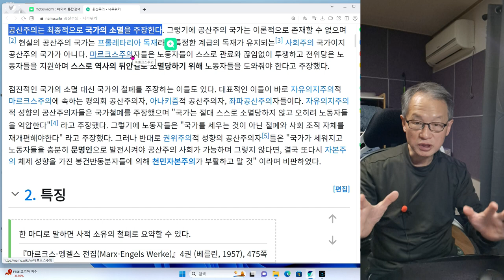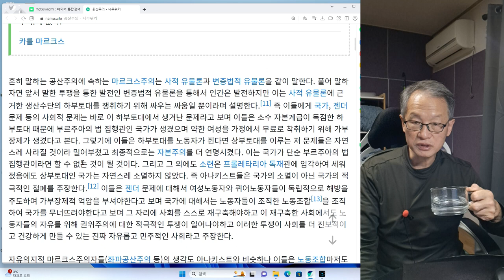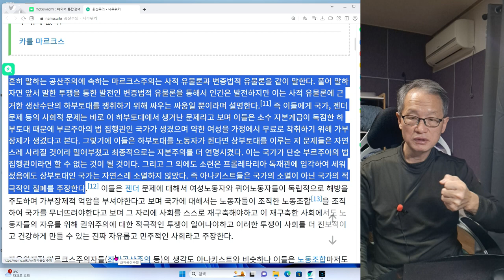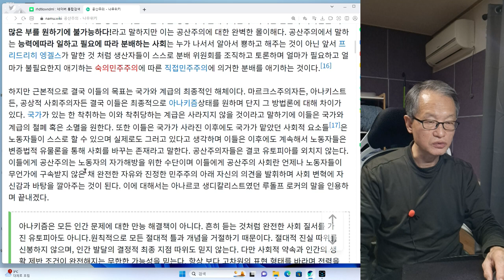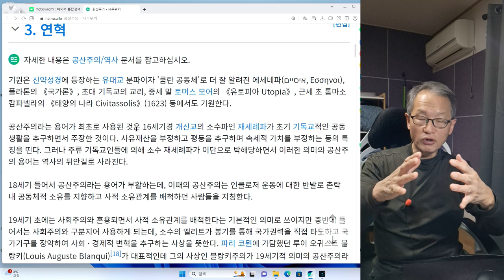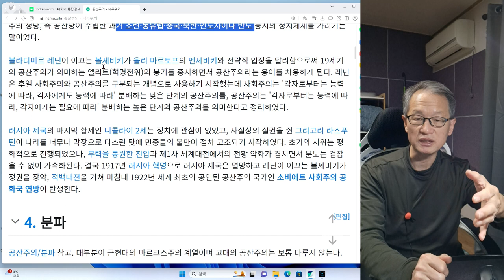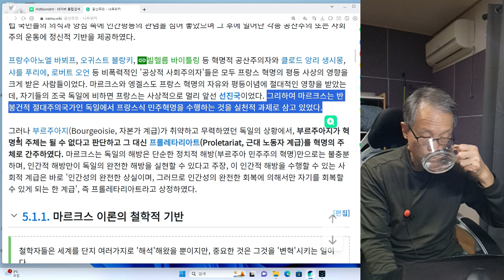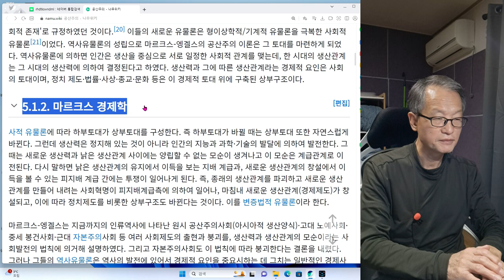칼 마르크스 8회 공산주의에 기원은 신약성경의 쿰란공동체이다